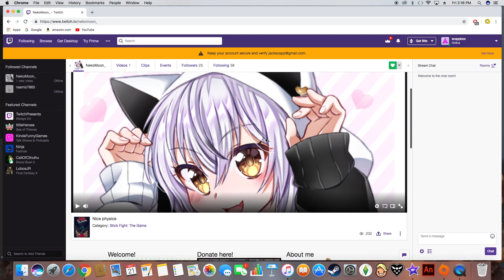Messing Around on Sims 4 Part 1 (A Ye Series)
The beginning of a sims playthrough with a guy named A... Next episode will be a banger.